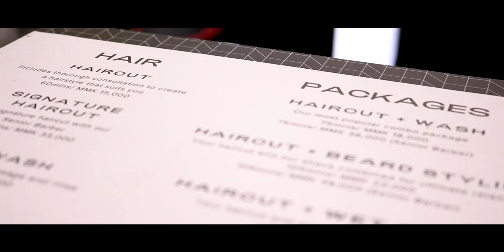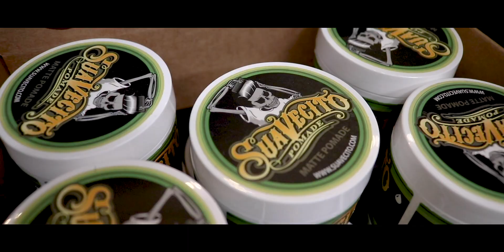Neighborhood Projects, A Haircut shop in Yangon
This is the second client for me.
Neighborhood Projects is a haircut shop in Yangon and you can get nice haircuts from that shop. The shop is also nice and clean. Cost a bit much but it's worth it.

Editing software that I used 💻